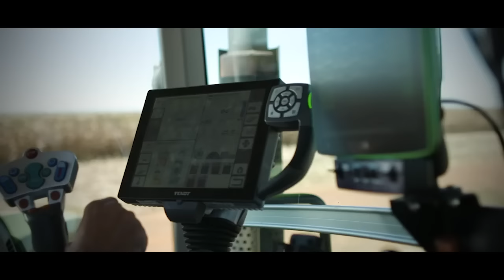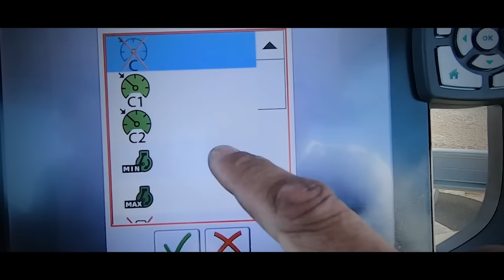Plantar é uma arte | Grupo Riedi (Sorriso - MT) | Fendt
Willian Robson, representando o Grupo Riedi, também recebeu a ação Plantar é uma Arte, em uma fazenda do Grupo, em Sorriso-MT. Para ele a Fendt MOMENTUM há dois anos vem surpreendendo muito, chamando atenção por sua transportabilidade, otimizando tempo e apresentando qualidade no plantio, com resultados em curvas superiores às plantadeiras menores. Surpreenda-se também assistindo ao vídeo.